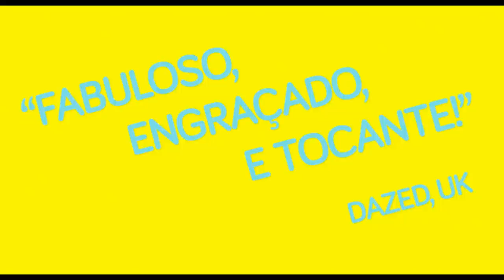Waiting for B | Trailer Oficial - documentário de Paulo César Toledo e Abigail Spindel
Waiting for B Trailer Oficial: Direção: Confira o trailer de Waiting for B, um documentário dirigido por Paulo Cesar Toledo e Abigail Spindel.

Unidos pelo fato de não terem dinheiro para comprar um ingresso mais caro, consequentemente ficar mais próximos ao palco, um grupo de fãs se encontrou na internet e decidiu acampar por 57 dias na frente do estádio do Morumbi, em São Paulo. O plano deles era assegurar um lugar na frente da principal entrada do show da Beyoncé, ‘Mrs. Carter World Tour’. Logo em seguida, mais grupos montaram quatro novas barracas. Essas cinco barracas representaram um universo de 150 pessoas, que se alternaram 24 horas por dia, enfrentando calor, chuva e assédio, cometido por pessoas que passavam pelo local.